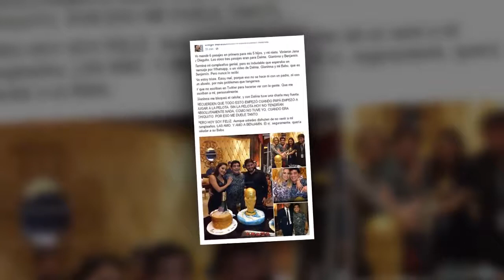Tras el cumpleaños, Diego Maradona publicó un duro mensaje contra Dalma y Gianinna.